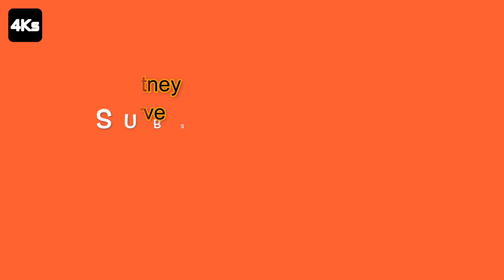Vadapav Chutney | वड़ा पाव की लाल चटनी | Vadapav Sukha Chutney | Garlic Chutney | Lahsun Chutney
4Ks Recipe: In this video we see how to make Vadapav Garlic Dry Chutney Recipe.

INGREDIENTS FOR PREPARATION
[  ] Handful of peanuts ( roasted )
[  ] 1/4th cup dry coconut slices
[  ] Salt

PLEASE VISIT COMMUNITY TAB ON OUR YOUTUBE CHANNEL HOME FOR REGULAR UPDATES.
PLEASE
Regards:
4ks Recipe
Rakesh kirasur
Shraddha kirasur

Find your required Recipes with our Custom Made playlist groups.